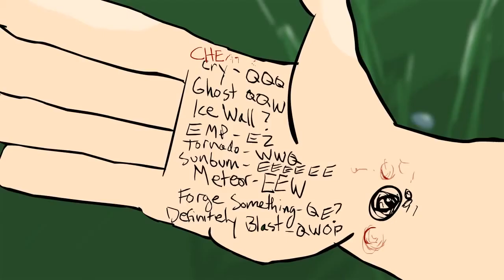Репортер DOTA 2 (Епізод 24) — Триклята лінія Download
Серія пізнавально-гумористичних роликів про DOTA2